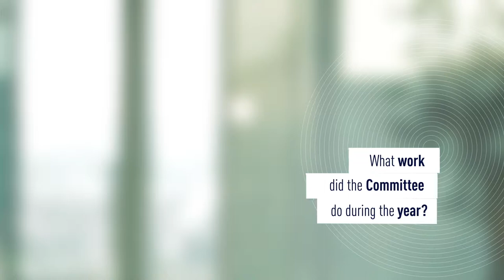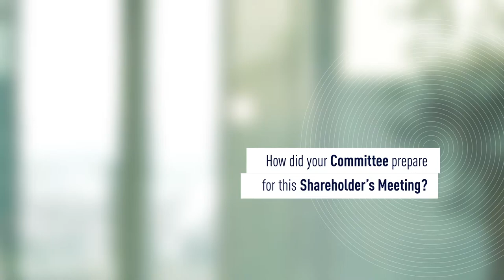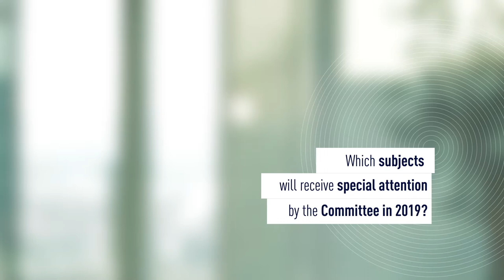Interview Anne Lauvergeon (English version) - SUEZ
Anne Lauvergeon, an Independent Director of SUEZ and Chairwoman of ALP SA, chairs the Appointments and Governance Committee, here she presents its achievements in 2018